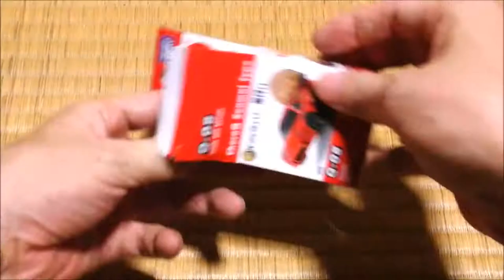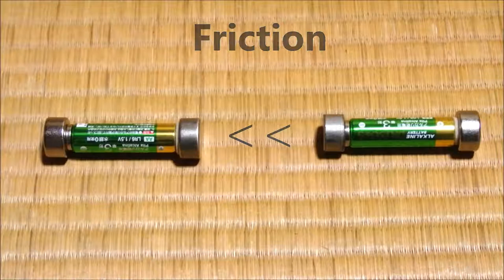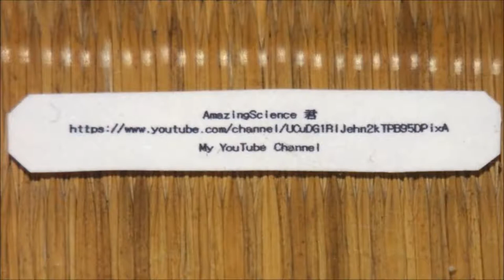Mechanical Mini Car vs Simplest Electromagnetic Train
Shohoz Science (সহজ বিজ্ঞান) The show is a documentary showing how common, everyday items (including foodstuffs like bubblegum, industrial products such as engines, musical instruments such as guitars, and sporting goods such as snowboards) are manufactured.
This is speed challenge of simplest electromagnetic train 1.5V (compared with super clockwork mini car). Best performance is 4:40
※ In this video's Lithium battery has safety holes for gas. ※ Symbol of Φ is magnets diameter. ※Friction = advantage about friction
The standard written on the battery in this video is Alkaline (AA LR6 1.5V), Lithium (AA L91 FR6 1.5V)

This electromagnetic train is made of neodymium magnets (super strong magnets), copper wire and a dry cell battery.

【Structure and How to make】

It's possible to get such power using a dry battery, neodymium magnets (super strong magnets which plated with metal) and some bare copper wires.
A point is that a magnet's diameter is bigger than a dry cell battery's diameter.
And an electric current flows to a coil through a neodymium magnets, and a coil will be an electromagnet only in an area between the magnet and the magnet.
The electromagnet and a neodymium magnet poles repel each other at one side.
The other side poles pull against each other.
They work same direction, and it become a big force.
The phenomenon also continues at a movement destination.

※Another important point is magnets direction
(e.g.) NS battery SN

How about making this World's simplest electric train.